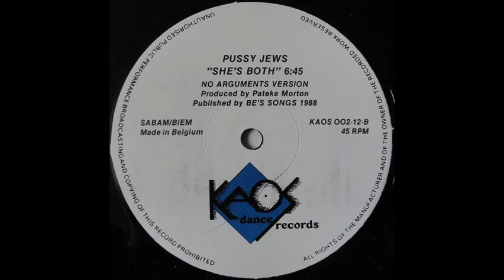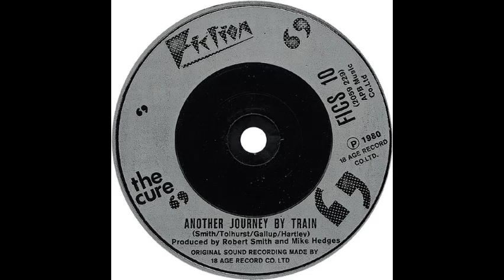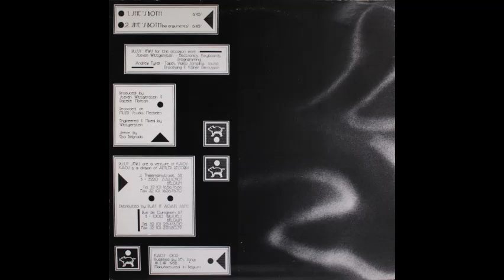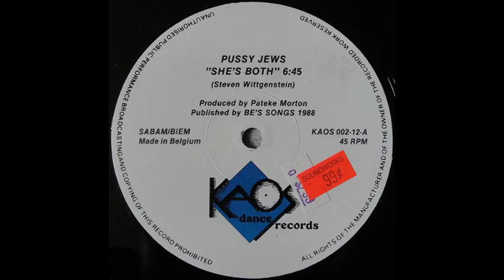The Cure - A Forest + Pussy Jews - She´s Both (Iscadj Remix)